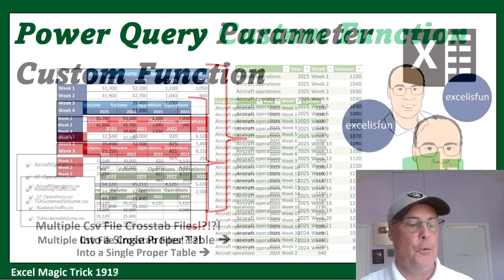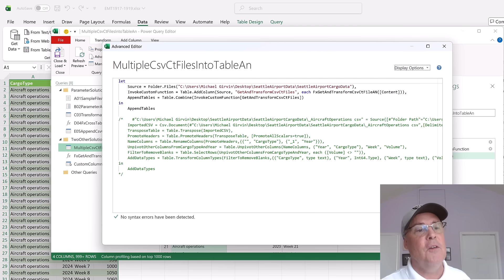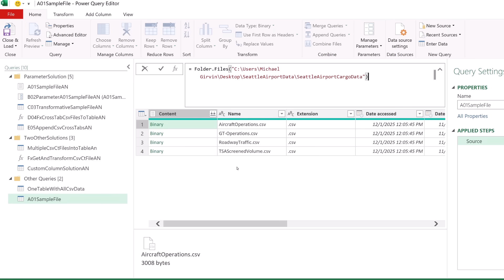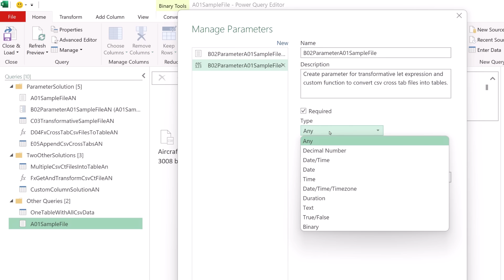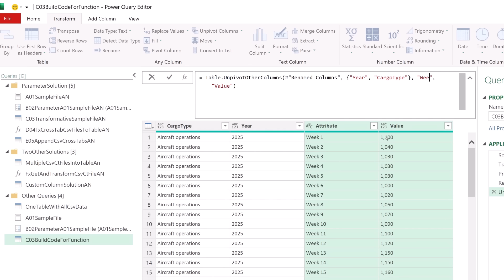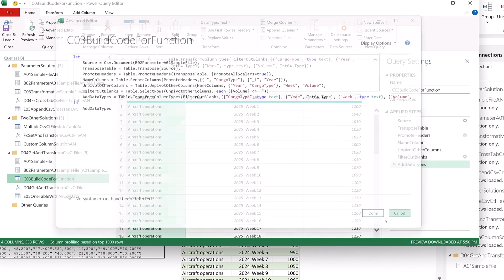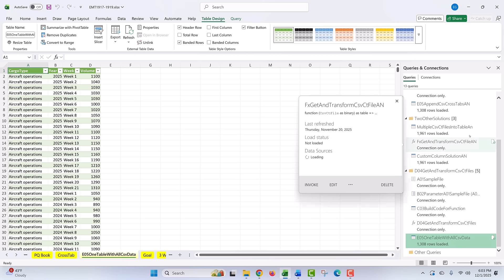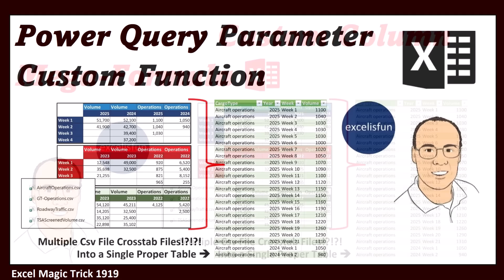Power Query Custom Function with Parameter to Get & Transform Multiple Csv Files Data. EMT 1919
Learn how to import multiple Csv files that each have a cross tabulated data structure and build a Custom Column Formula to convert each table to a proper table and then append them all into a single table. Learn a lot about M Code in this video.
Topics:
1. (00:00) Introduction.
2. (00:36) excelisfun’s Power Query M Code Book.
3. (00:51) Advantage of using a Parameter in a Custom Function.
4. (01:57) Cross Tab data.
5. (02:23) Files to download.
6. (02:35) Goal of Video.
7. (02:42) From Folder feature.
8. (03:26) Create Sample File with Two Way M Code Lookup.
9. (05:31) Create Parameter.
10. (06:10) Create query with code for Custom Function.
11. (08:01) Create Custom Function.
12. (09:30) Use Custom Function in final query.
13. (10:00) Combine tables.
14. (11:02) Edit Custom Function.
15. (11:56) Power of parameter.
16. (12:24) Add files to folder and see if everything updates.
17.  (13:00) Summary
18. (13:06) Closing